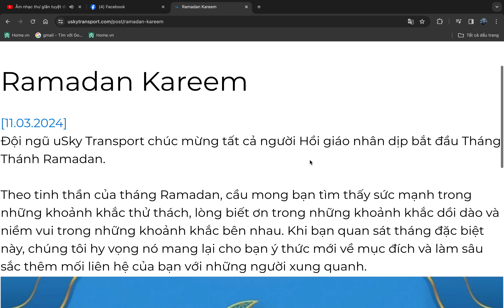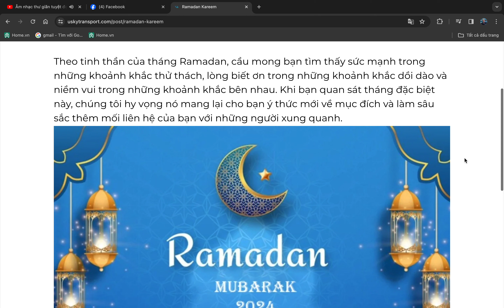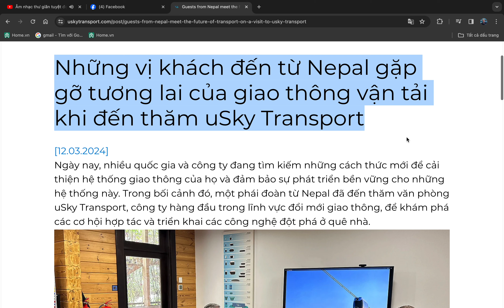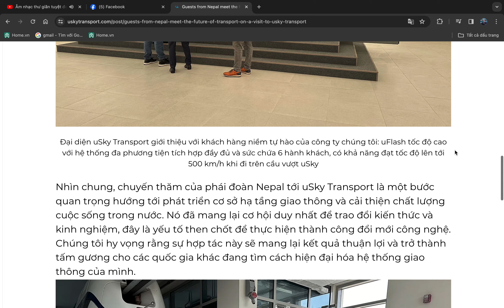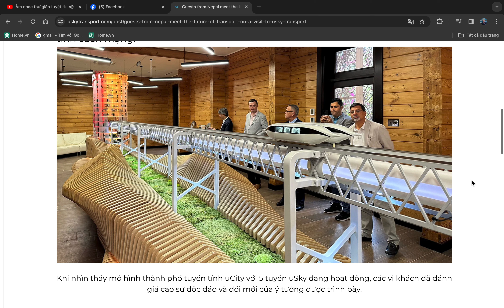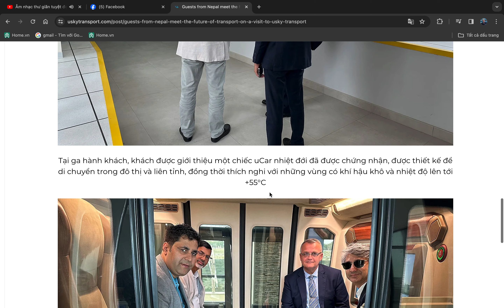Những vị khách đến từ Nepal gặp gỡ tương lai của giao thông vận tải khi đến thăm uSky Transport